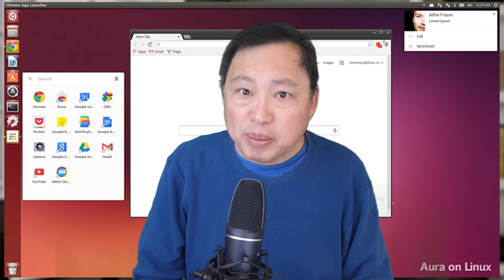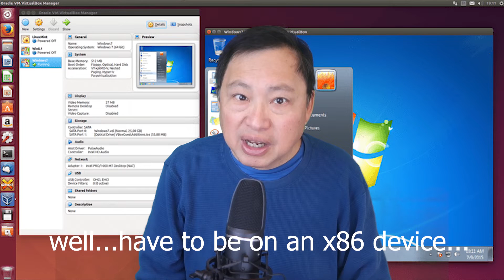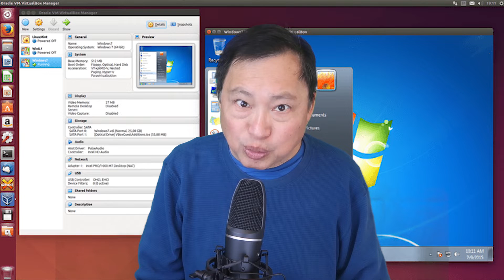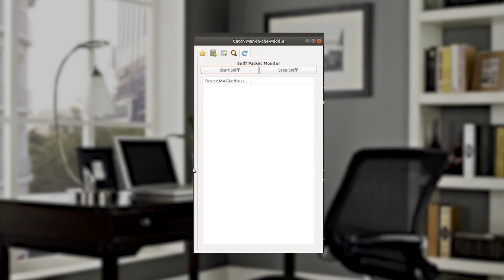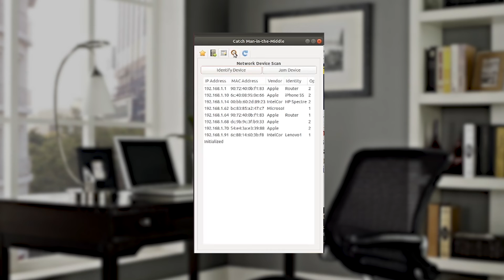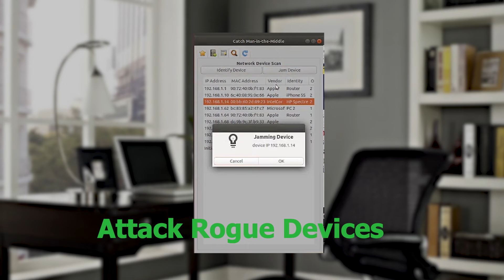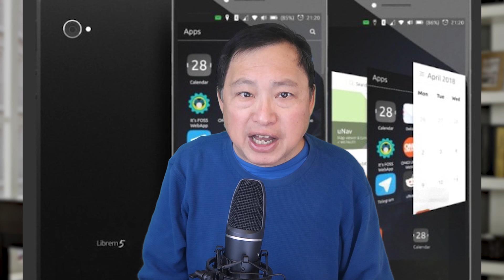Why Linux Phones are Interesting AF!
Linux Phones are cool AF (as zuck)! Let me tell you why I think this. I'm going to get a Librem 5 delivered soon (hopefully) and I'm excited about what I can do with it. I even started writing programs for it before I even see it (see a short demo of what I've made for it). Why can I do this? Because it's Linux!

Contact Rob on the Brax.Me App (@robbraxman) for encrypted conversations.

Stealth VPN with Cloud-Based TOR Routing, Ad-Blocking, and Wifi Routers

Privacy Focused Social Media - Encrypted Communications

Store for BytzVPN, BraxWifi Router, and merchandise